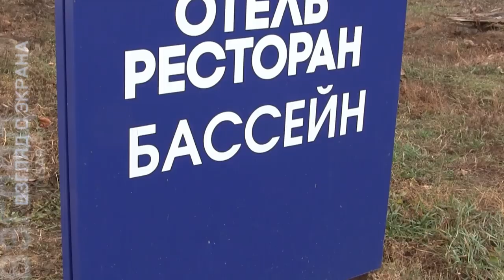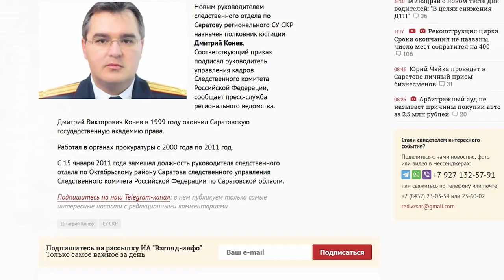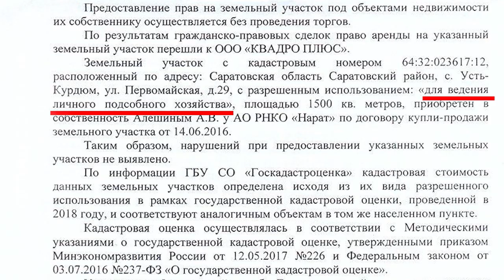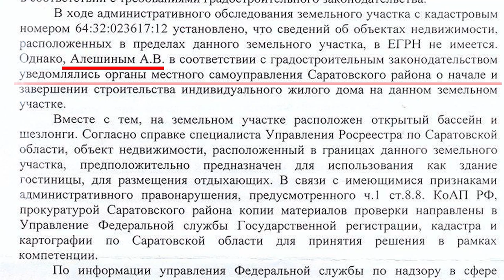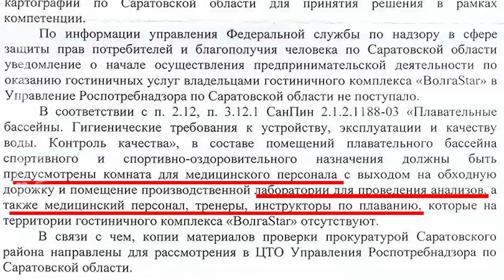Гибель ребенка в Усть-Курдюме. Провальный экзамен для следователей и прокуроров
Следствие 5 месяцев не может определиться с обвиняемым в деле о гибели ребенка в бассейне гостиничного комплекса "Волга Star".

ЧП произошло 1 июля 2019 года.

Элитная загородная база и строящаяся рядом гостиница – часть семейного бизнеса миллиардера Андрея Алешина и его супруги – некогда высокопоставленной чиновницы Марины Алешиной.

Расследованию трагедии посвящен сюжет, подготовленный "TVSAR" (проект ИА "Взгляд-инфо").

Как выяснила съемочная группа наших коллег, погибшая полуторогодовалая девочка проживала с родителями в коттедже, по соседству с недостроенной гостиницей. В этот дом семья переехала за несколько недель до трагедии.

Сразу после гибели ребенка, сделку о покупке дома родители расторгли, здание вернулось прежним хозяевам.

Дело возбудили по ч. 1 ст. 109 УК РФ (причинение смерти по неосторожности). Оно находится в производстве городского следственного отдела СУ СКР.

До сих пор остается неясным, каким образом девочка смогла попасть на территорию, которую следственные органы во всех официальных комментариях называют огороженной.